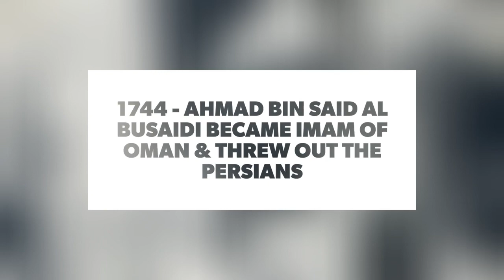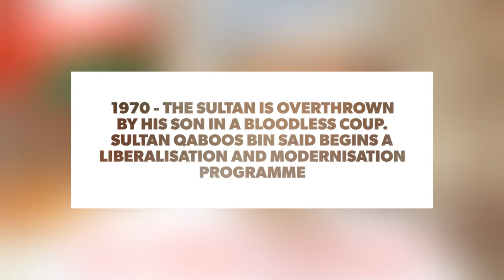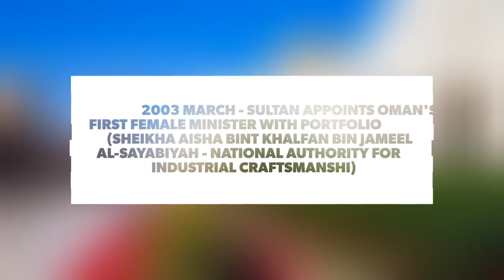Oman History | Sultan Qaboos life | Oman in olden days | Oman news | muscat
Sultanate of Oman, country occupying the southeastern coast of the Arabian Peninsula at the confluence of the Persian Gulf and the Arabian Sea. Much of the country’s interior falls within the sandy, a treeless, and largely waterless region of the Arabian Peninsula known as the Rubʿ al-Khali. The region is still the domain of Bedouin nomads, although today it is also crisscrossed by oil and gas pipelines.
In contrast to the stark interior, the coastal regions are much more hospitable. Oman’s lush northern coast lies between the sea and inland mountains. This verdant, fertile region is known for its grapes and other produce, as is the Dhofar region in the country’s south. The capital, Muscat, lies along the northern coast. Blending modern and traditional architecture, the city commands a view of the Gulf of Oman and serves as a port and commercial centre.

Renowned in ancient times for its frankincense and metalworking, Oman occupies a strategically important location, for which it has long been a prize for empire builders. In the 16th century, Muscat was seized by Portugal, which held the city until 1650. During the 18th century, the Āl Bū Saʿīd dynasty expelled a Persian occupation and established Omani control over much of the Persian Gulf. The Āl Bū Saʿīd weathered much political turbulence but preserved its hold on power into the 21st century—largely by maintaining close relations with the United Kingdom—but the dynasty was slow to open the country to innovation. Significant modernization did not begin until after the coup in 1970 that brought Qaboos bin Said (Qābūs ibn Saʿīd) to power, at which point Oman rapidly began to develop an advanced economy. The once insular country now actively encourages tourism, and travelers come from afar to enjoy its hospitality and unspoiled landscapes.
Land
Slightly smaller in area than the country of Poland, Oman is bounded to the southwest by Yemen, to the south and east by the Arabian Sea, to the north by the Gulf of Oman, to the northwest by the United Arab Emirates, and to the west by Saudi Arabia. A small exclave, the Ruʾūs al-Jibāl (“the Mountaintops”), occupies the northern tip of the Musandam Peninsula at the Strait of Hormuz; this territory gives Oman its only frontage on the Persian Gulf. Its offshore territories include Maṣīrah Island to the east and Al-Ḥallāniyyah Island (the largest of the five Khuriyyā Muriyyā Islands) 25 miles (40 km) off the south coast.

Relief
Northern Oman is dominated by three physiographic zones. The long, narrow coastal plain known as Al-Bāṭinah stretches along the Gulf of Oman. The high, rugged Ḥajar Mountains extend southeastward, parallel to the gulf coast, from the Musandam Peninsula to a point near Cape al-Ḥadd at the easternmost tip of the Arabian Peninsula. Much of the range reaches elevations above 4,800 feet (1,463 metres); Mount Shams (“Sun Mountain”), at an elevation of 9,777 feet (2,980 metres), is the country’s highest point. The great central divide of Wadi Samāʾil separates the Ḥajar into a western and an eastern range. An inland plateau falls away to the southwest of the Ḥajar Mountains into the great Rubʿ al-Khali (“Empty Quarter”) desert, which the sultanate shares with Saudi Arabia and Yemen. These zones can be further subdivided into several unofficial regions: Al-Bāṭinah; the mountains and associated valleys of the Eastern Ḥajar and Western Ḥajar ranges; the Oman interior area, or Al-Jaww (the central foothills and valleys on the inland side of the Ḥajar Mountains and the historic heartland of Oman); Al-Ẓāhirah (the semidesert plain west of the interior Oman area, next to the United Arab Emirates, including Al-Buraymī oasis); Al-Sharqiyyah (sandy plains lying east of interior Oman behind the Ḥajar Mountains); and Jaʿlān (fronting the Arabian Sea south of Cape al-Ḥadd).